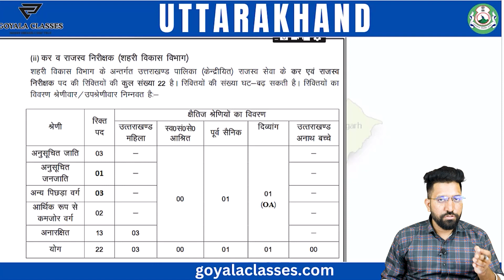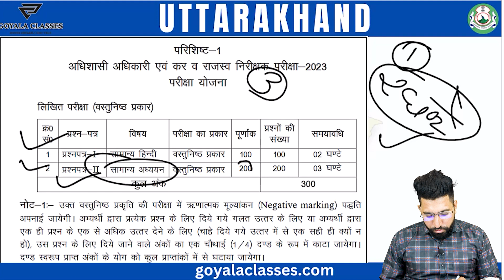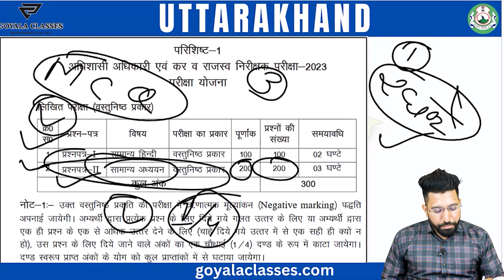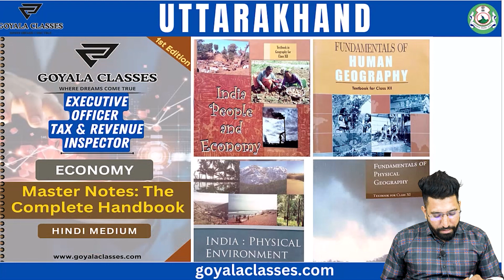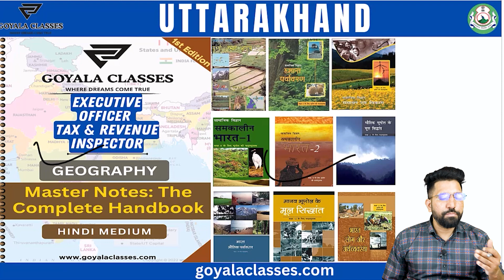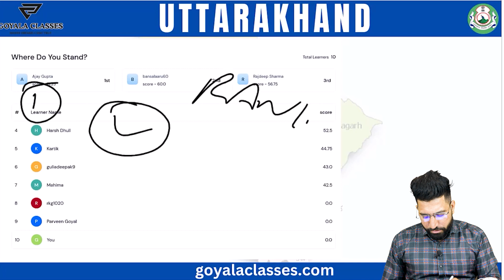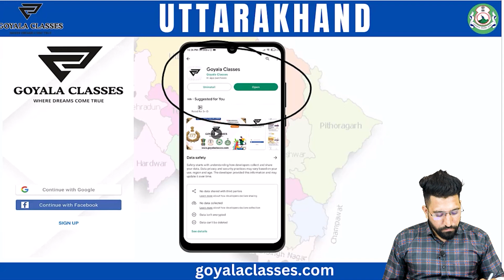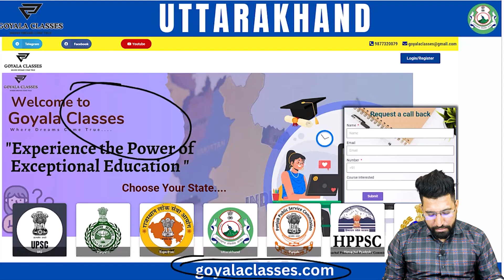Uttarakhand 2023 Income Tax Officer | Goyala Classes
To make your preparation journey even smoother, we have created a free course called ‘Prayas’, which will cover all the related GS subjects and we have also provide you with test series at very minimal cost called "Sankalp". We also offer a combo course named "Uttarakhand Sarvgyaan" that includes both test series for UKPSC(Higher & Lower).

18-April-2023 we have launched the Uttarakhand’s Sarvgyaan course and all upcoming lectures will be conducted by our experienced and knowledgeable instructors. We will cover each subject in form of MCQs and other required methods and provide you with regular assignments and practice tests to help you reinforce your learning.

So if you're preparing for the Uttarakhand Civil Services Exam and want to crack it in just 60 days, subscribe to our channel and join our comprehensive Uttarakhand Sarvgyaan course today. Get ready to achieve your dream of becoming a civil servant in Uttarakhand!!